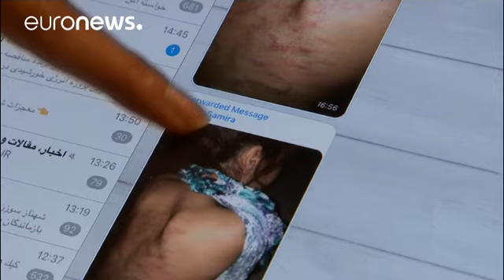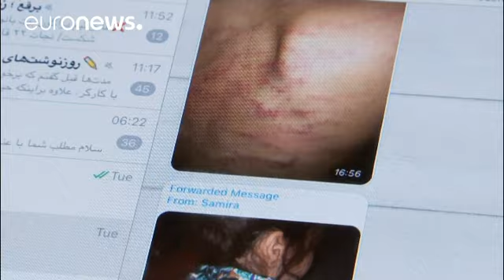80 coups de fouet pour une Iranienne expulsée de Norvège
C'est celui d'une demandeuse d'asile Iranienne de 36 ans, Leila Bayat. En Norvège depuis 8 ans elle a été expulsée en mars vers l'Iran, où elle a reçu 80 coups de fouet mardi dernier, suite à une condamnation pour avoir bu de l'alcool. La chaîne de télé norvégienne TV2 a rencontré une de ses amies à Oslo, qui a pu joindre cette dernière, via internet.